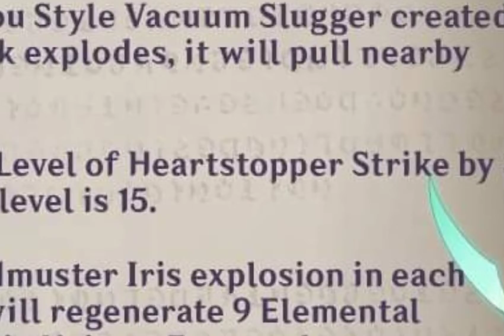GUYS, GENSHIN x HEARTSTOPPER?! 😱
this is a joke btw, pls dont kill me